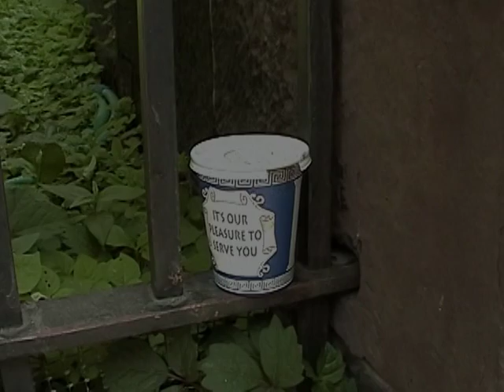Interstitial Manhattan: Frank Gehry and Jack Kerouac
Architecture in Chelsea